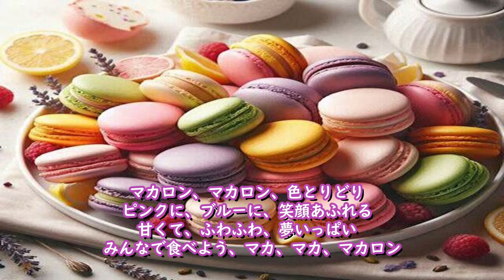童謡 【お菓子のうた】マカロンのうた ～フランス洋菓子といえばこれ～ aisongs さくらドーリーズ ＆ AI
今回は、フランスを代表するお菓子、マカロンの歌ですね。楽しんで頂けたら嬉しいです。暑い夏を子供たちが、元気いっぱいに楽しめるといいな、と思い、企画しました。このチャンネルでは、子供や若者たちをAIを活用して応援しようと様々な実験的企画を行っています。これから、シリーズ化していく予定です。とかく生きづらい世相の中で、人生の目標や希望を見つけづらいときもあります。大きく変化していくであろうこれからの世界の中で、どのような心構えで生きてゆけばよいのか、今のうちに、大いに悩み、考えてもらいたいものです。若い皆さんを全力で応援していきます。